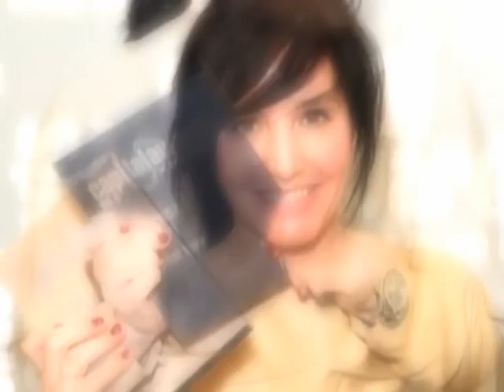Sharleen Spiteri - Stop I Don't Love You Anymore photos mix